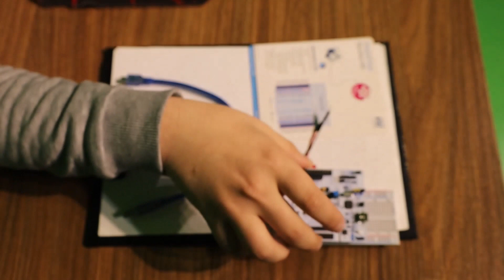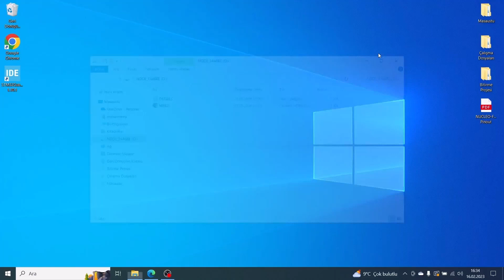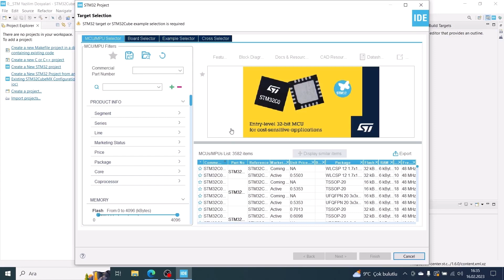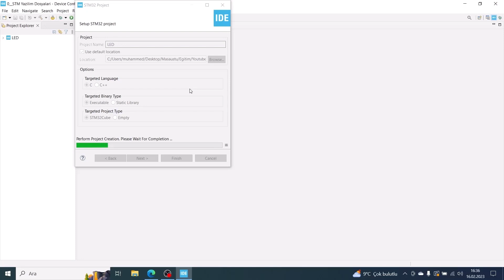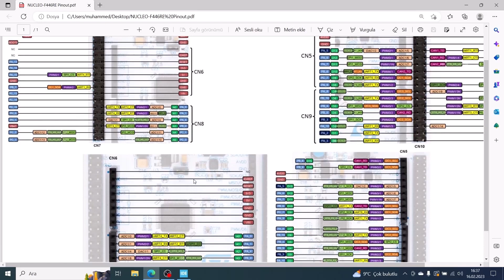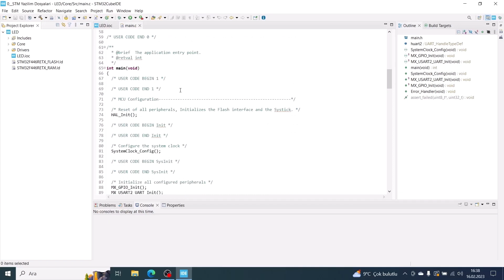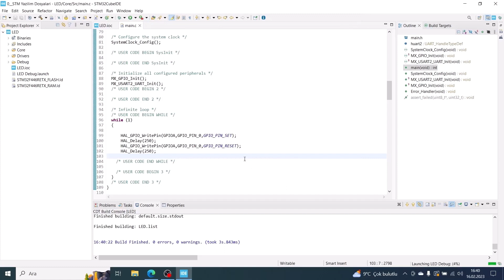STM32 LED ile Dijital Output Uygulaması #1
Bu uygulamada STM32'nin pin bacağını çıkış (output) olarak ayarlayıp hal kütüphanesini kullanarak LED'i 250 mili saniye yakıp söndürmeyi anlattım.
Uygulamayı yaparken takıldığınız bir kısım veya öneriniz varsa lütfen yorumlara yazın.

Kullanılan Malzemeler:
- STM32F446RET6 64 PINS (1 Adet)
- Breadboard (1 Adet)
- Led (1 Adet)
- 220 ohm direnç (1 Adet)
- Erkek - Erkek Jumper Kablo (2 Adet)
- A tipi - mini B tipi USB kablo (1 Adet)

Not: STM32 kartının detaylı bilgileri bu linktedir.

Bu video STM32 Uygulamaları Serisinin 1. Videosudur. İyi seyirler dilerim.